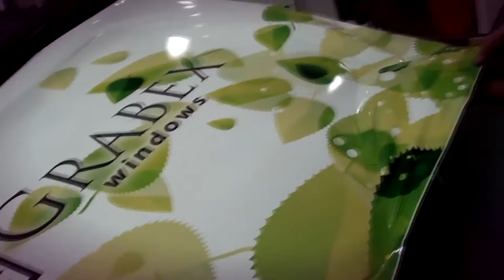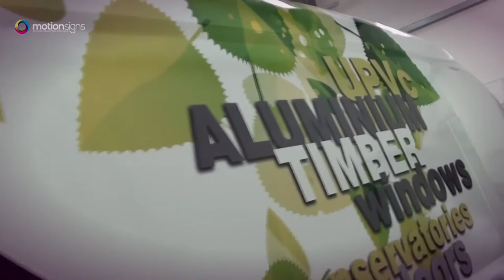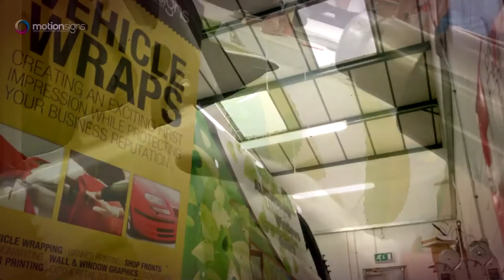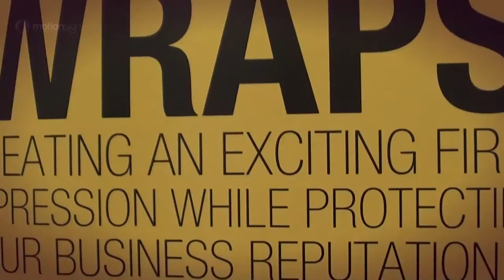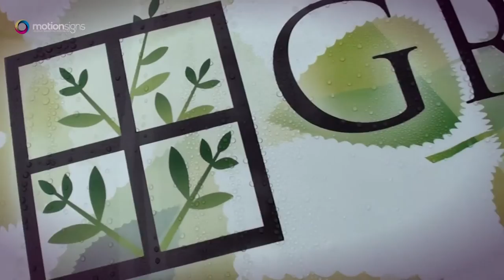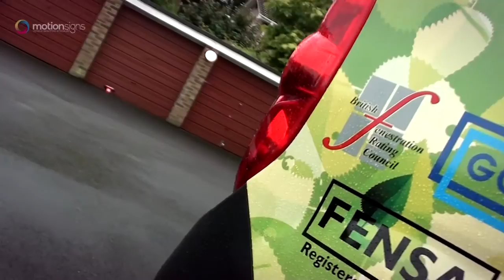Fiat Doblo, Commercial Vinyl Wrapping. Wrap by Motion Signs for Grabex Windows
...Simple mini cargo van, extraordinary design, perfect conditions, ideal 3M cast vinyl makes this vehicle wrap outstanding and prominent. This is 8th wrap ordered by Grabex Windows London... However this time they have asked for redesign of their fleet vehicles. What you see is completely new refreshed design of a minivan.
Job carried out over two days... 1st day: vehicle dropped for cleaning and dismantle, 2nd day: vehicle wrapping, 3rd day morning: delivery to customer door.